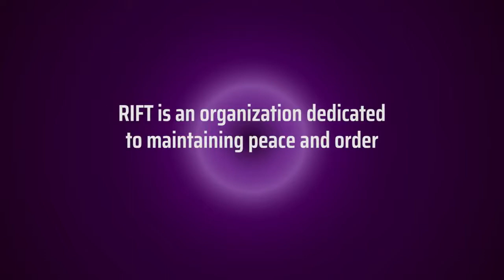Double Cross Reveal Trailer Nintendo Switch, PC, Steam